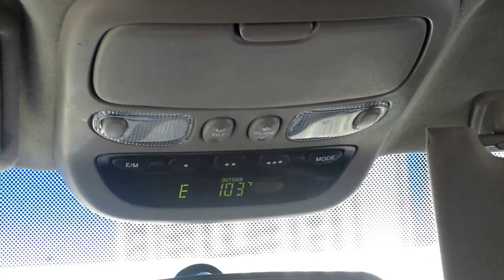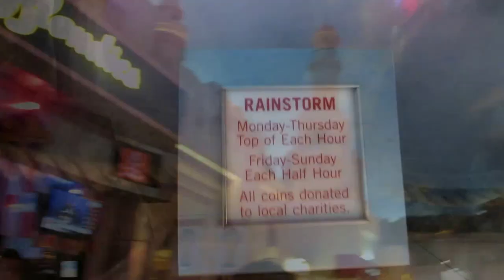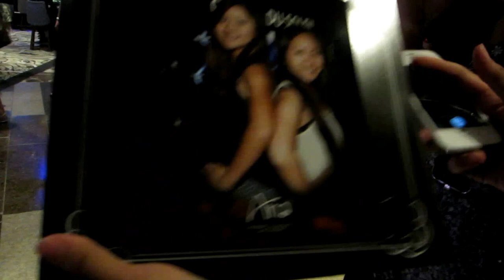Road Trip! Vegas pt. 5- vlog #20- June 27, 2014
Back on the strip, Aria, Zarkana, Movie Night